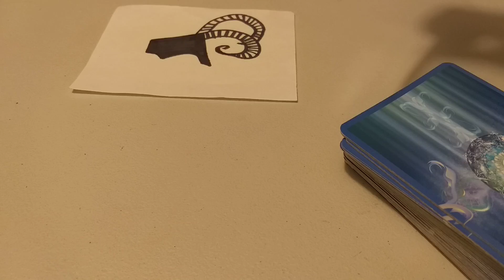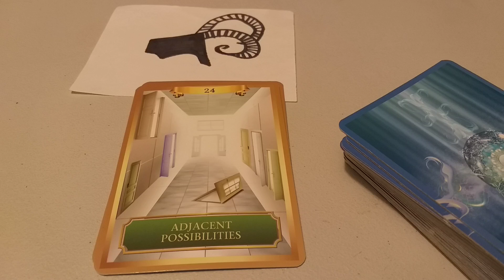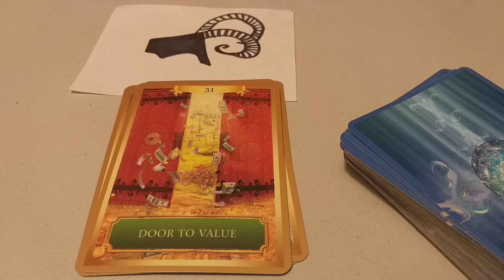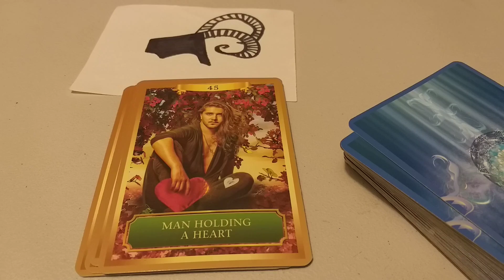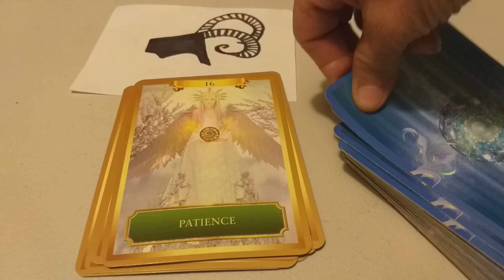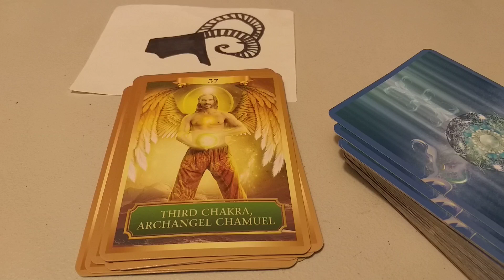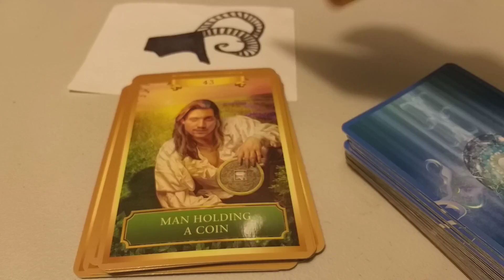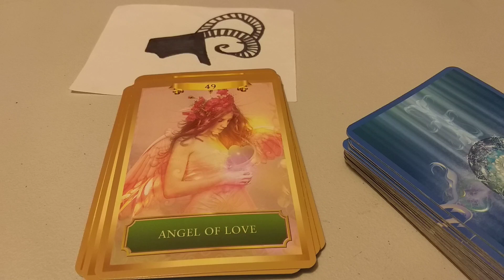INTES.DELGADO.ARIES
eloraculoderaquel
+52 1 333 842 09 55
Bendiciones